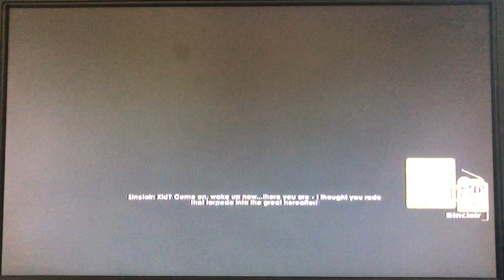Bioshock 2 - Walkthrough Part 5: Hunting a crazy preacher